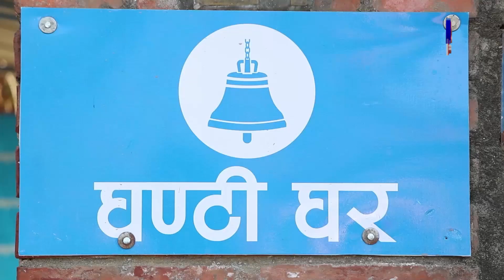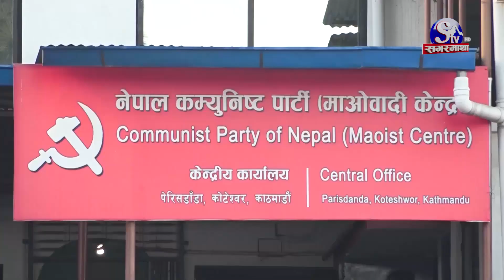चितवनमा कहिले हुँदैछ उपनिर्वाचन ? उम्मेद्वार को ? Sagarmatha Report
निर्वाचन आयोगले चितवन क्षेत्र नं २ मा हुने उपनिर्वाचनका लागि कम्तीमा पनि तीन महिना लाग्ने जनाएको छ । सर्वोच्च अदालतले रवि लामिछानेको सांसद पद खारेज गरे पछि सो क्षेत्रमा उपनिर्वाचन गर्नु पर्ने स्थिति उत्पन्न भएको हो ।  राजनीतिक माहोलले सधै चर्चामा रहने चितवनमा फेरी पनि क्षेत्र नं २ मा कसले उम्मेद्वारी  देला भन्ने देशभर चासोको विषय बनेको छ ।